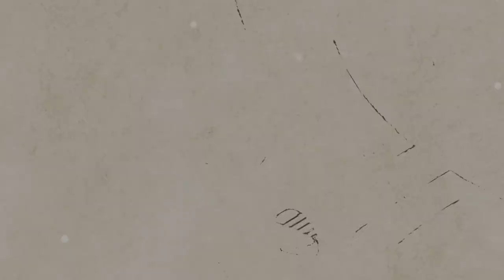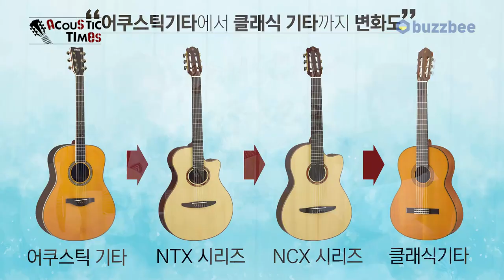[AcousticTimes 876회] Yamaha 클래식기타 NCX1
3:08 스펙(spec)
4:19  사운드 테스트(sound test)
8:57 시연 (demo)